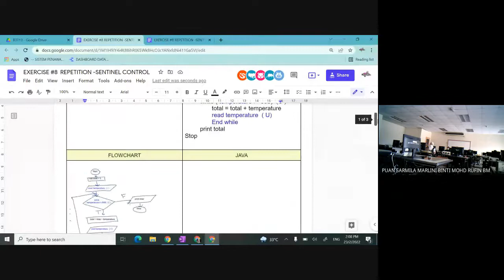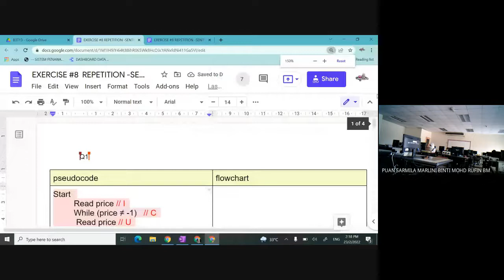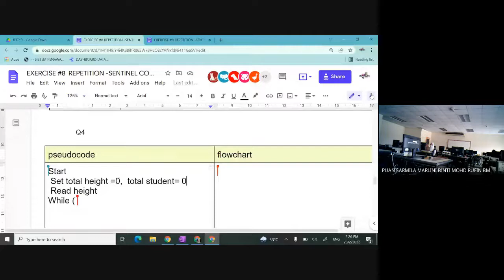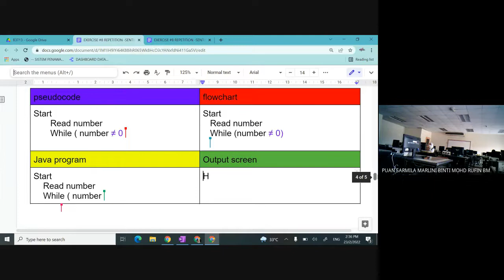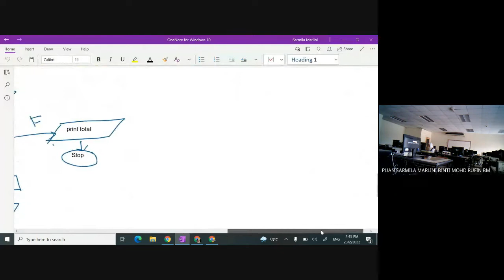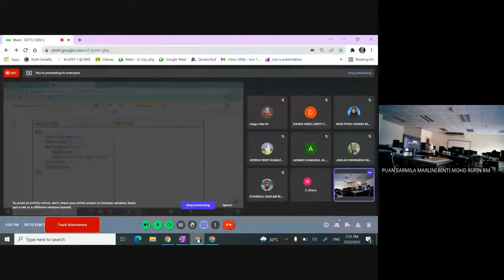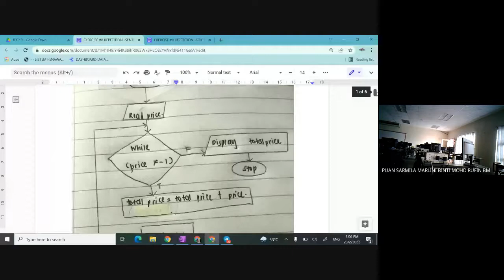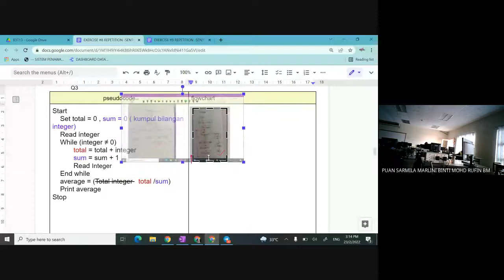B3T13 SENTINEL REPETITION || EXERCISE 8 || PSEUDOCODE & FLOWCHART